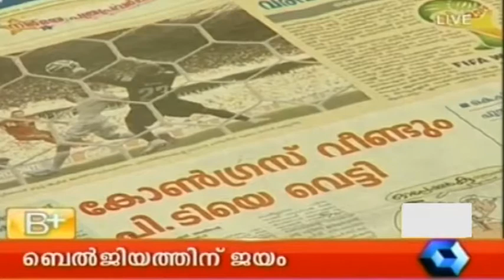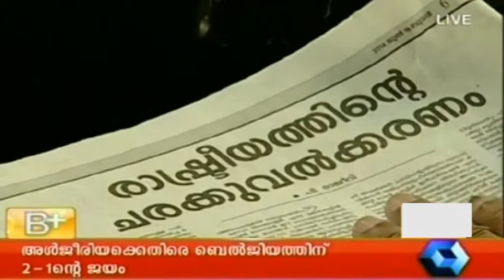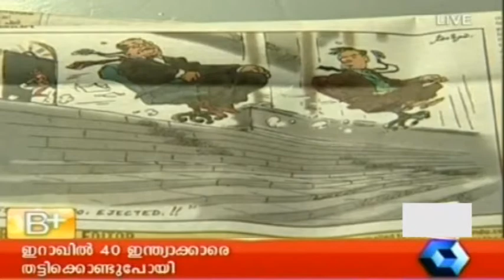Varthamanam 18 06 2014 P T 4